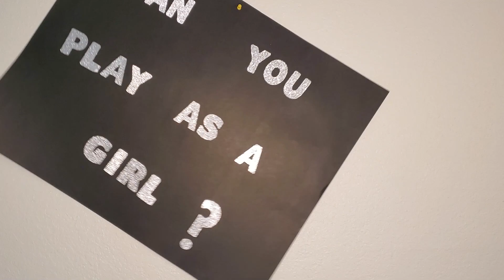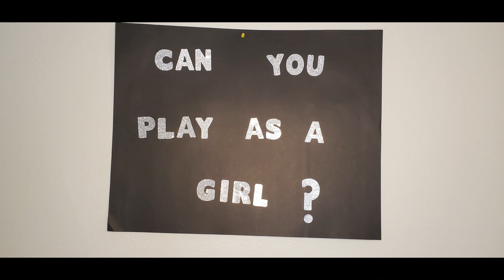Bubbles and Gaming- Boyfriend Dungeon!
Have you ever wanted a dungeon crawler with romance?

Have you ever wanted to date your weapons?

Have you been looking a game with non cis dating options?

Check out Boyfriend Dungeon!